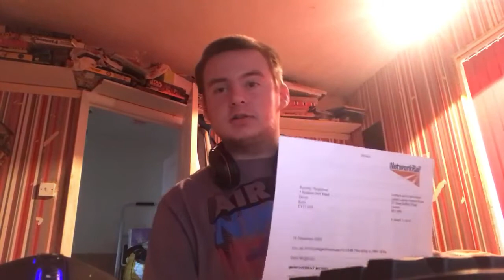First video of 2021 happy new year!